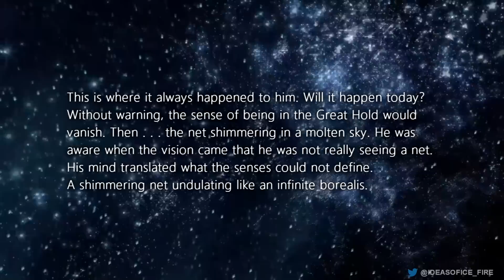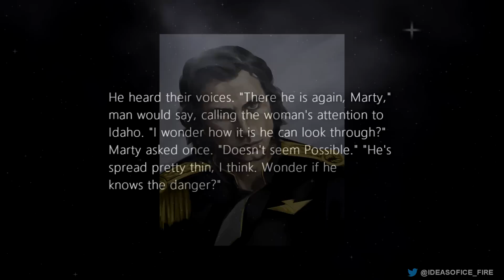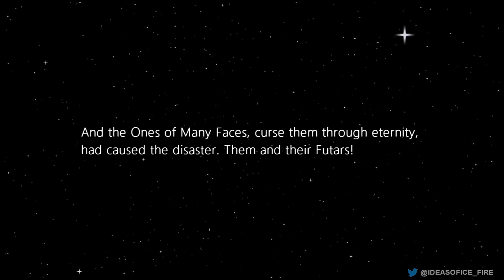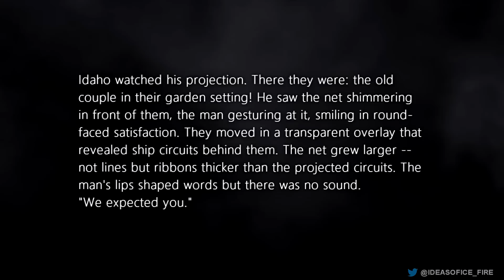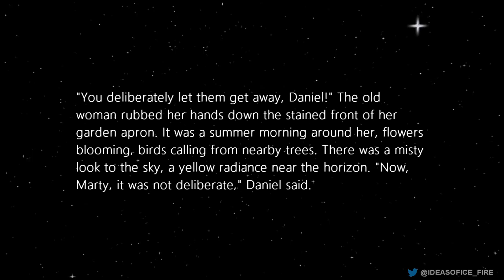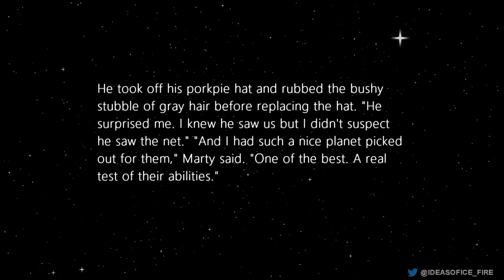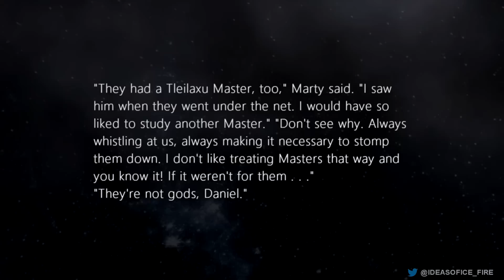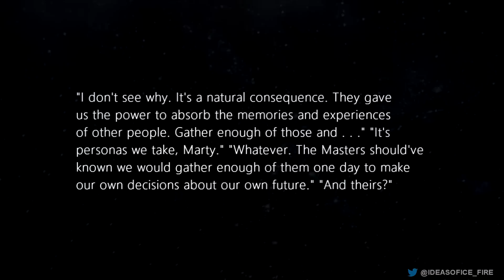Dune: Who Are The Mysterious Daniel and Marty?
Spoilers! In Frank Herberts 6th novel in the Dune Series, Chapter House Dune, two mysterious Characters known as Daniel and Marty are introduced. They are first mentioned when they appear to Duncan Idaho in the great hold of a no ship. It was the place were the sisterhood had brought the last surviving worm of Arrakis in the wake of the Honored Matre attack on the planet. The residual spice left over in the placed seemed to trigger Idaho's prescient eye.